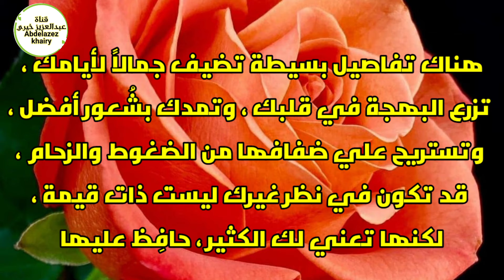كن لنفسـك ضلعاً لاً ينكسر وابتسامـة لاً تضعـف مهما كسرت الحياة